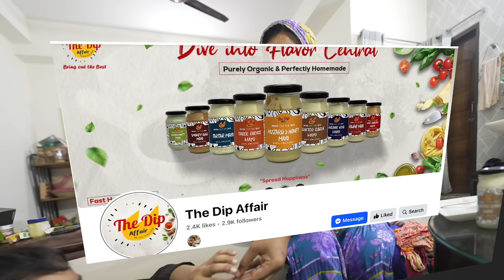স্পেশাল দিনের অপেক্ষায় 🤩 🤩 🤩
স্পেশাল দিনের আগেই সারপ্রাইজ গিফ্ট পেয়ে গেলাম!